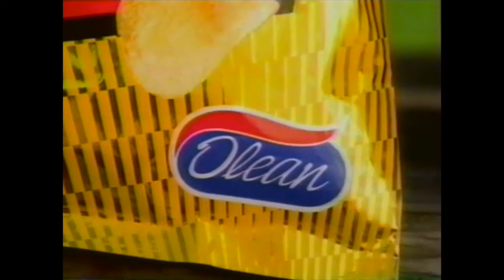Olean Commercial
From 1998